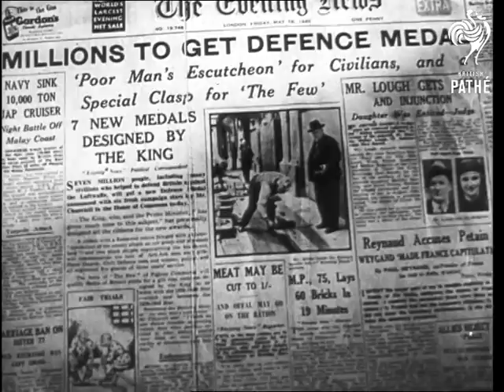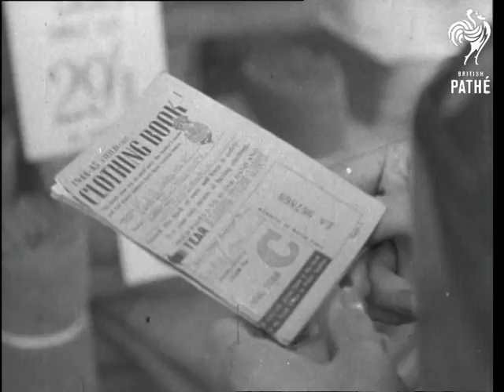A Tribute To Women (1945)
Various.

Several shots of the British servicemen receiving medals by King George VI. Several shots of American servicemen receiving medals. Several shots of Soviet servicemen receiving medals from Marshal Zhukov.

Close up shots of the Evening News, the Star and the Evening Standard revealing headlines about large numbers of servicemen receiving medals for their efforts and bravery.

Woman walking along platform, soldier's wife, waiting for her man to return home. Various 'flashback' shots of man and woman hearing the news on the radio about start of the war. Woman and man holding hands. Shot of legs and feet of men and woman walking. The feet stop as the couple says goodbye. Woman's feet stay alone for the moment, then move back into house. Woman sitting in front of fire, fire burning. She holds husbands pipe in hand, puts pipe into rack.

Woman picks up letter from floor. Woman reading letter. Looking through window into sky - planes seen. Woman is seen taking children to Anderson shelter. Various shots of the planes dropping bombs. Woman in bed, good close up shot of her face. A cot, only toy in cot - children have left the house - probably being evacuated.

Woman working in factory. Factory workers leaving the factory.

Shots of a fish and poultry shop with the window empty. Woman talks to fishmonger - no fish. Butcher shop with very little meat in the window. Woman in butcher shop receiving meat and having coupons taken from ration book. Bus queue - extremely long.

Woman pulling curtains during blackout. Woman writing letter to soldier husband. Woman wrapping up a parcel for children. Woman knitting, close up shot of the hands.

Woman walking through countryside with children - she visits them. Good landscape shot of the countryside. Children running to their mother, playing in the field, hugging etc. Woman and children walking down country lane.

Several shots of woman talking to neighbour and washing clothes. She hears noise and looks through the window up in sky. Some very good pictures of flying bombs. Flying through air, exploding. Bomb dropping through the ground and exploding. Woman washing and hanging out washing - as she works the planes are seen dropping bombs and parachuters.

Drapery shop window and grocery shop window. Woman looking at her ration book trying to calculate the points. She stops on street to chat with elderly woman.

Telegram boy delivering telegram. Good shot of railway station - name unknown. Interior of railway station, woman walking along platform. Rails at entrance to station. Train arrives at station. People walking down platform. Feet of woman and man running towards each other. Couple hugs tightly.
 FILM ID:1382.04